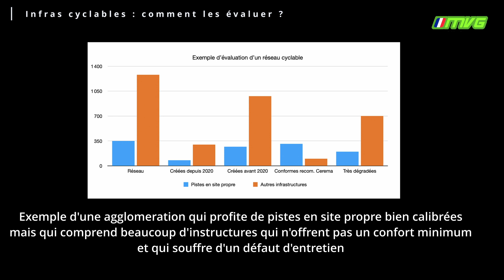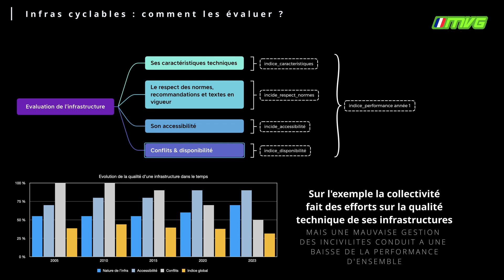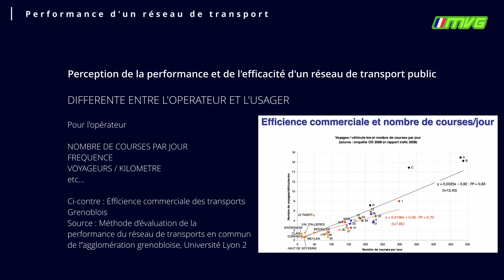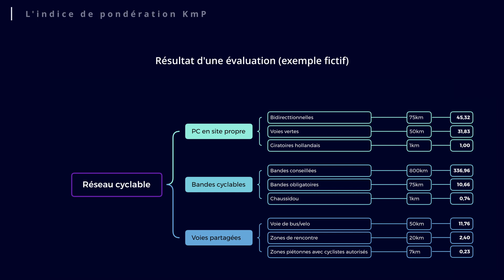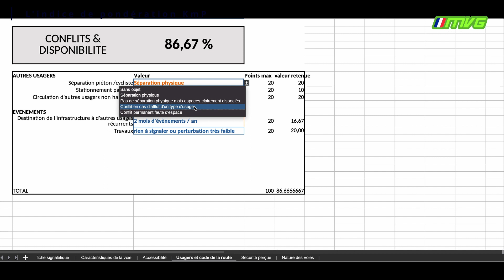Comment évaluer la qualité d'une infra cyclable ? (Velotaf, sécurité, piste cyclable,…)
A côté d'indicateurs très quantitatifs habituellement communiqués, comment mesurer  l'adéquation de ces infrastructures avec leur utilisation quotidienne ?

Aujourd'hui, je vous propose d'explorer une approche qui permet non seulement de comprendre sur plus axes l'adéquation d'une infrastructure mais aussi d'en suivre l'évolution année après année.